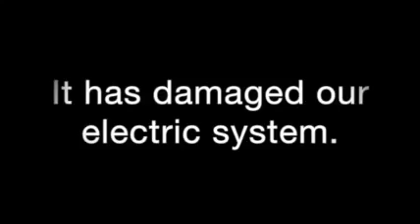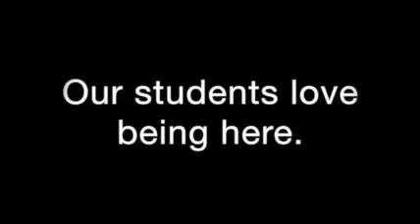IHF Aceh Center is in urgent need of a new roof!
The International Humanity Foundation's Aceh center is in urgent need of a new roof. This center provides English, Maths and computer classes for underprivileged kids, as well as a sponsorship program for students who need extra help with school related costs.

The current roof is damaged from years of wear and severe weather. The beginning of the rainy season has led to further damage and large leaks, which have destroyed a significant amount of the electrical system.

In order to continue classes we need enough funds to repair the roof and fix the electrical system.

To donate towards our roof repair please go to the following (check the General Donation checkbox, then click Continue)

Coldplay - Adventure Of A Lifetime (Official video)